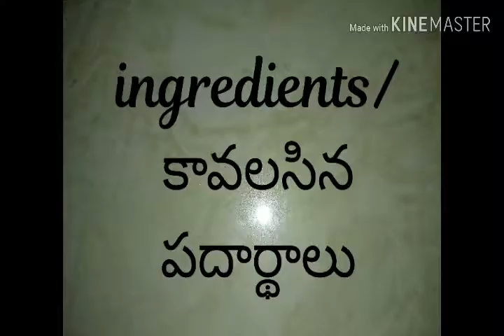Pumpkin halwa/gummadikaya halwa in Telugu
Pumpkin halwa (Gummadikaya halwa) is Easy & Famous in Andhra Pradesh and today I am Going to Reveal the Secret How to Prepare Pumpkin halwa in easy Method to make Right from your Home.
Eating pumpkin is good for the heart. The fiber, potassium, and vitamin C content in pumpkin all support heart health. Studies suggest that consuming enough potassium may be almost as important as decreasing sodium intake for the treatment of hypertension, or high blood pressure.
If you have any Questions please write below comment box, we will reply back within 24 hours.